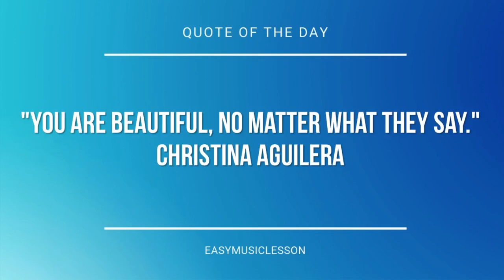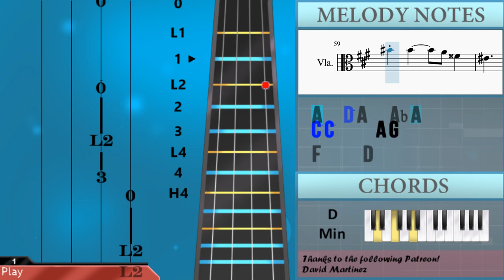How to play Cantina Band (Star Wars) by John Williams on Viola (Tutorial)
The easiest way to learn how to play Cantina Band (Star Wars) by John Williams on the viola. It's a viola tutorial for Cantina Band (Star Wars) by John Williams.

EasyViolaLesson teaches you to play the your favorite instrument, through easy and simple animation so that you too can learn how to play Cantina Band (Star Wars) by John Williams on the viola easily. A viola tutorial with visual animation graphic.

Chords of Viola arrangement:
D Min   D Min   C Maj   F Maj   D Min   G Maj   C Maj   D Min
D Min   C Maj   F Maj   Bb Maj   Bb Min   F Maj   D Dom 7   G Min 7
C Dom 7   F Maj   D Min   D Min   D Min   D Min   C Maj   D Min
D Min   Bb Maj   B Dim   F Maj   D Dom 7   G Min 7   C Dom 7
F Maj   D Min   D Min   D Min   D Min   D Min   D Min   D Min
C Dom 7   F Maj

Melody notes of Viola:
A4   D5   A4   D5
A4   D5 A4   Ab4 A4
A4 Ab4 A4 G4   Gb4 G4 Gb4
F4     D4
G4 G4     Gb4 G4
C5 Bb4   A4     G4
C5 C5     A4 G4
F4     D4
D4       F4
A4       C5
Eb5   D5   Ab4 A4 F4
A4   F4 Ab4 A4 F4
D4
A4   F4 Ab4 A4 G4
C4
D4
Bb3 D4 F4   B3 D4 F4
Ab4 A4   D4
D4 F4 Bb4 D5 Ab4 A4   F4
F4   Ab4   F4 G4
F4 Ab4 F4 G4 F4 Ab4 D4
F4 F4 Ab4 F4 G4 F4 Ab4 F4
G4 F4 Ab4 F4 G4 F4 Ab4 D4
F4 F4 Ab4 F4 Ab4 Ab4 F4
F4     D4
F4     D4
D4       F4
A4       C5